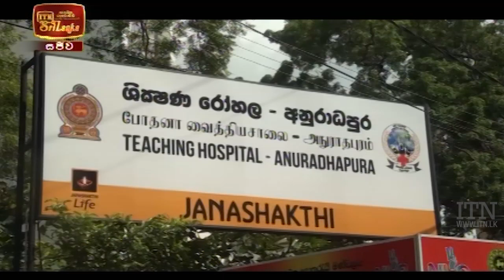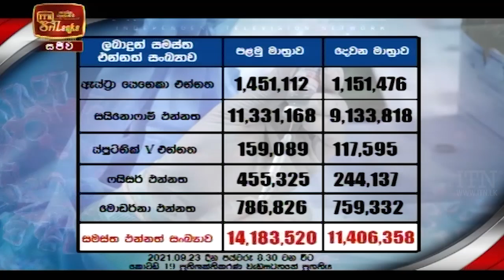ITN News 2021-09-24 | 12.00 PM